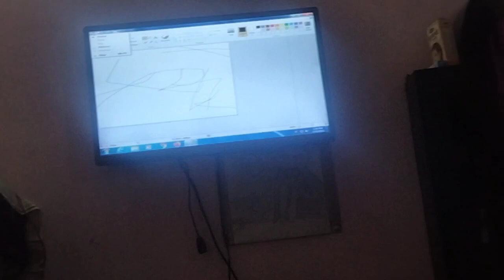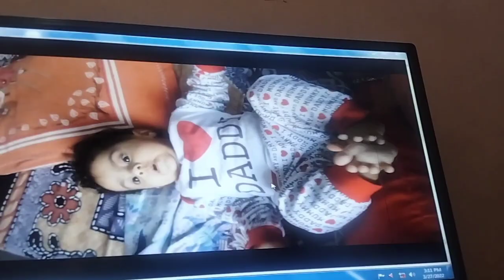Mehak da Bachpan